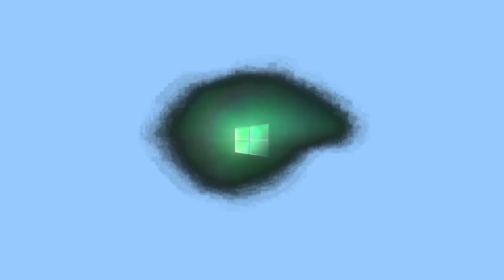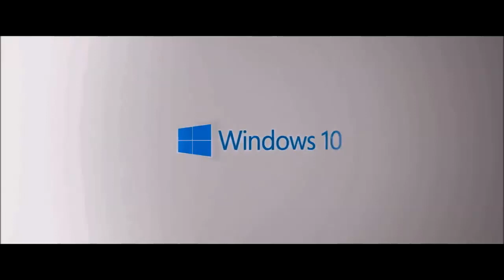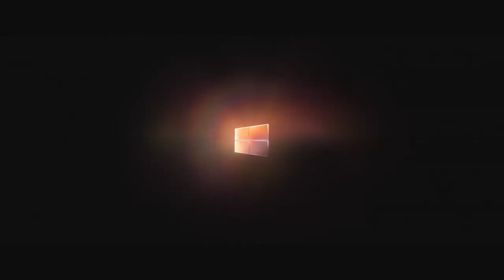Windows 10 Logo Animation | Effects | EXTENDED V2